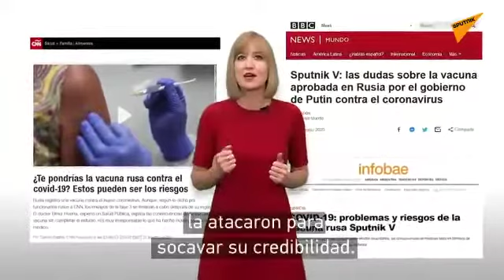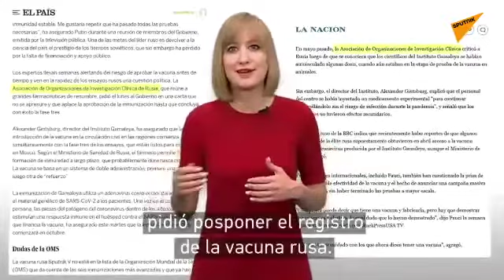Covid-19 todo sobre la vacuna rusa.